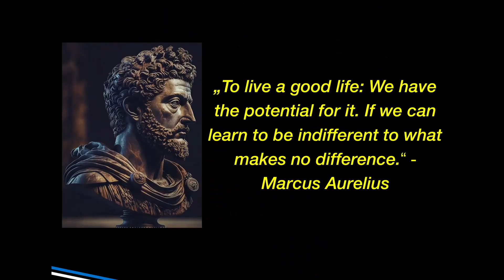LIVE a GOOD LIFE, you have the POTENTIAL !!!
„To live a good life: We have the potential for it. If we can learn to be indifferent to what makes no difference.“ - Marcus Aurelius